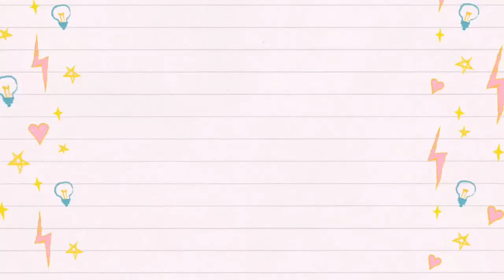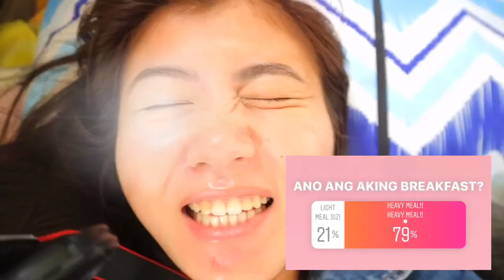SO MY INSTAGRAM FOLLOWERS CONTROLS ME FOR A DAY! MEET MY GIRL FRIEND? SHE’S HOT! MISSGELLIEMAE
HELLO MGA MAHAL!!!

MEET ONE OF MY CLOSEST FRIEND @MISSGELLIEMAE — And abangan nyo pa tomorrow ang aming collab! Maraming salamat sa panonood mga mahal ko!! ♥️ Love you!